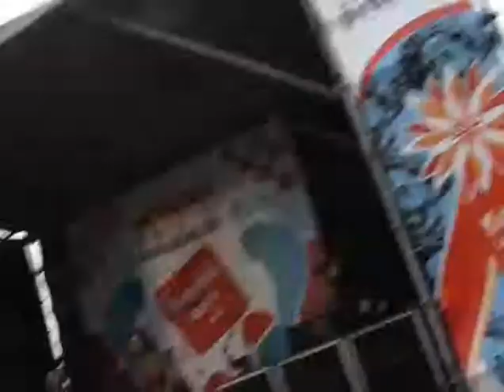Koktebel Jazz Festival 2008 - 17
Фестиваль джаза и просто музыки в Коктебеле (Крым) в 2008 г.